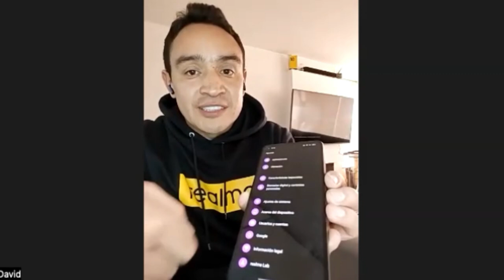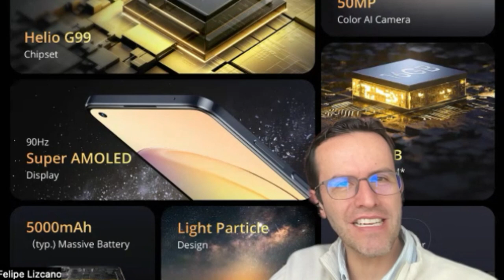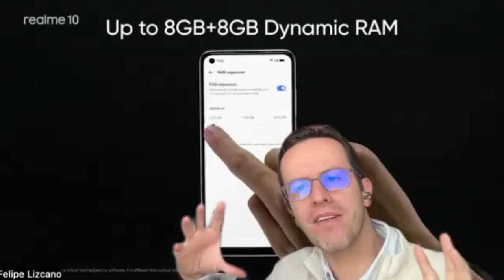PoV: Las ventajas del nuevo Smartphone realme 10!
Conozca las capacidades y ventajas del smartphone realme104g que llega co todo el poder de HelioG99 de mediatek en sus entrañas!